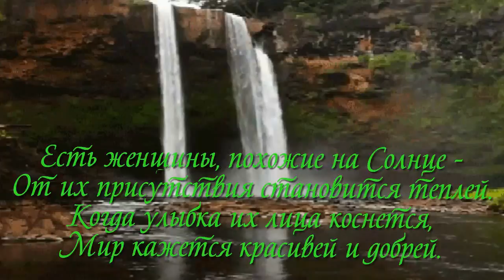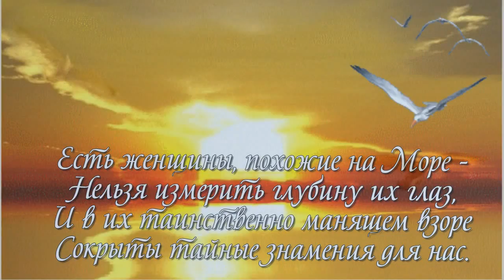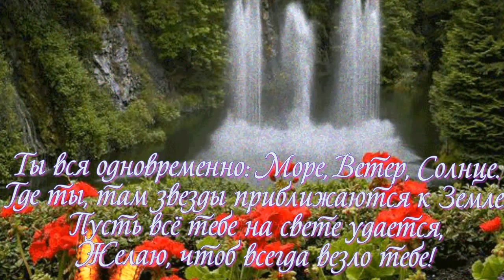ФОТО И ВИДЕО ОБРАБОТКА